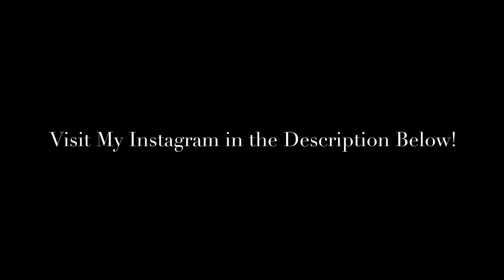Birdzerk (Berzerk - Eminem)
Berzerk (Explicit) - Eminem